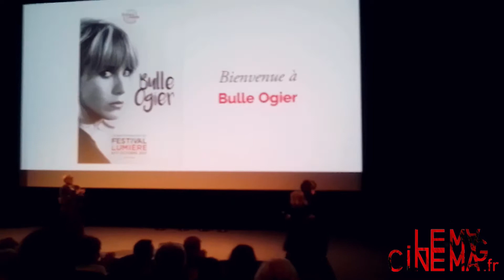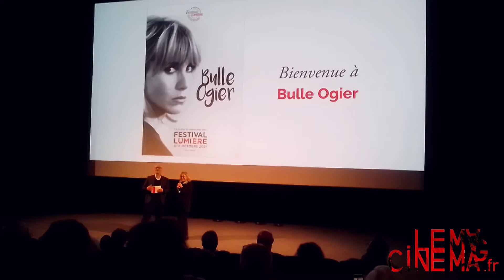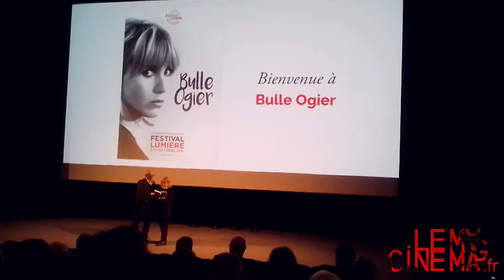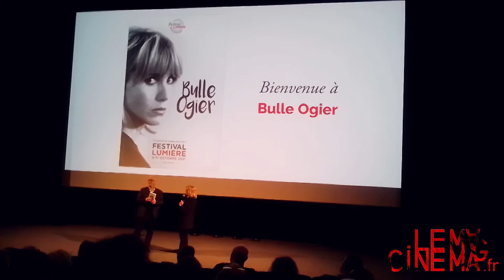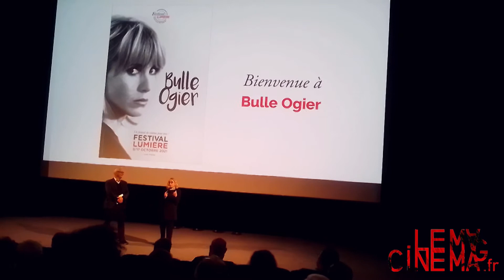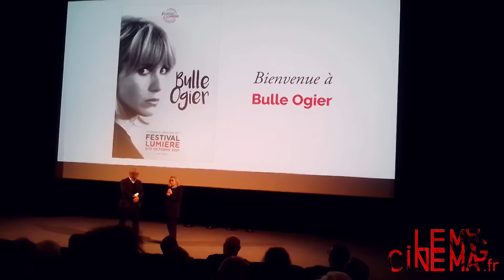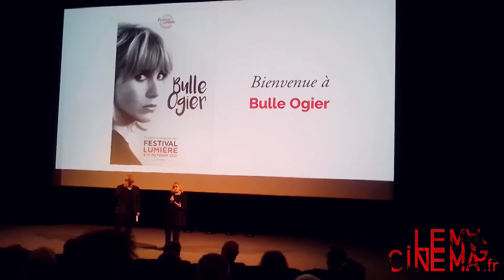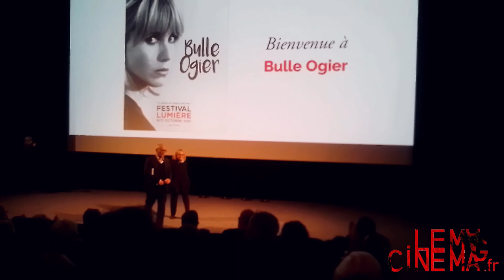Lumière2021 - Bulle Ogier évoque Maitresse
Lumière2021 - Bulle Ogier évoque Maitresse de Barbet Schroeder